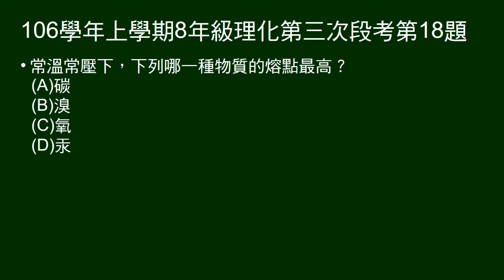106學年上8年級理化三段第18題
常溫常壓，何者熔點最高（由元素中文看出）。